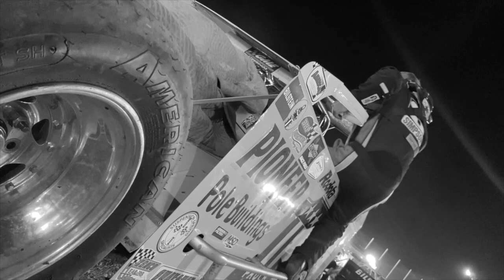Billy Pauch Sr 2021 Season Recap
Follow along as Billy Pauch Sr takes us back through his 2021 season and sheds some light on 2022!

Looking for more? Now you can become a part of the team and receive all kinds of exclusives! You'll receive access to exclusive videos, early access to merchandise, special merchandise made just for you, a private community where we can connect daily and so much more!

Feel free to send fan mail to:
Mandee Pauch
611 County Road 519